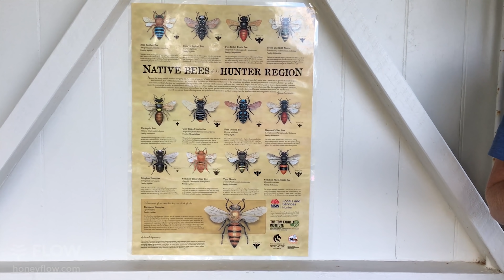Flow Pollinator House - Live Assembly 🌸🌺🌷🌼 [LIVE]